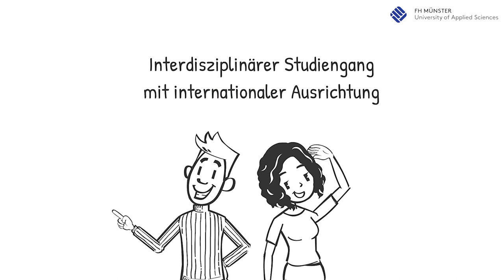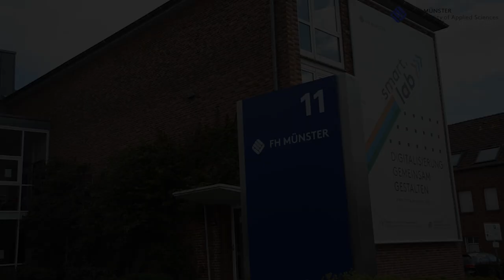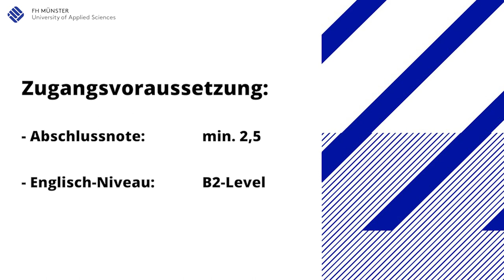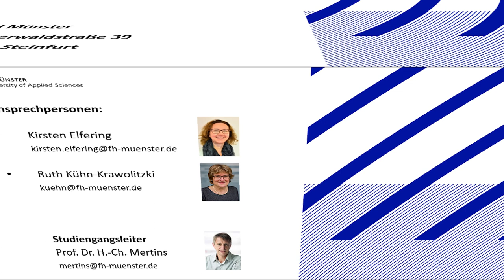Materials Science and Engineering - Masterstudiengang an der FH Münster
Der Film wurde innerhalb einer Projektarbeit von Studierenden der FH Münster erstellt. Dabei richtet sich der Studiengang an die Bachelorstudenten aus den Bereichen Chemie, Physik, Maschinenbau oder Materialwissenschaften, die sich für neuartige Materialien und Werkstoffe interessieren und damit technologische Zukunftsfragen lösen möchten. Sie fühlen sich angesprochen? Dann freuen wir uns auf Ihre Bewerbung!